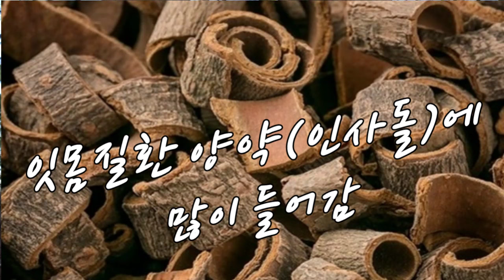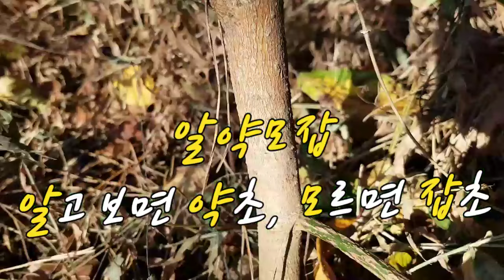인사돌에 들어가는 주 원료인 약나무.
국내 유일, 산야초 무료 특강하는 1등 약초 방송.
약초, 약술, 효소, 천연식초, 약죽, 약차에 관한 내용을 20여 년 동안
각 지자체, 기업체, 관공서, 대학교에서 강의 했습니다.

구독 신청자는 매월 수 십만 원의 수강료 내고 산야초 활용법 교육 받던 것을 "구독" 한 번만 눌러 놓으시면 평생 무료로 교육 받을 수 있는 절호의 찬스.
산야초 무료 특강에서는 우리 생활 주변에서 자주 만나고 활용하기 쉬운 것을 선정 어려운 한방용어, 사용하지 않고 초보자의 눈 높이에 맞춘 특강 입니다.

저서로는 산야초가정백과, 한국인의약술, 발효와생활
그외 집필중인 산야초사계절도감, 현대판전통민간요법 곧 출간 됩니다.

산야초 무료 특강은 일일약학(日一藥學) 입니다.
하루에 한 가지씩 매일 1회 아침 05:30분 방송 시작 됩니다.
적극적인 시청 바랍니다.
한국전통약초연구소 소장(교수) 큰세상 올림.